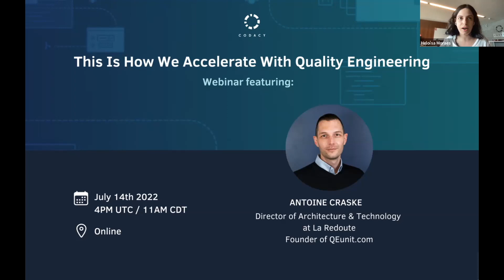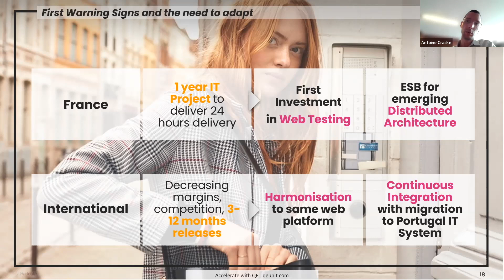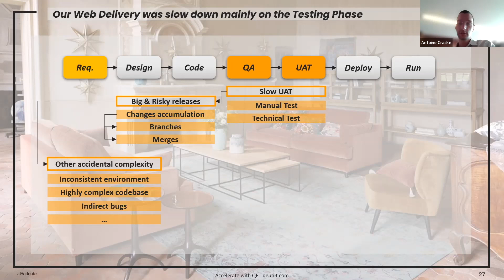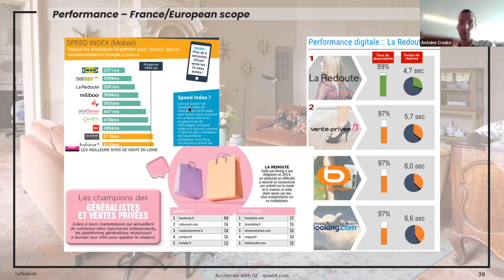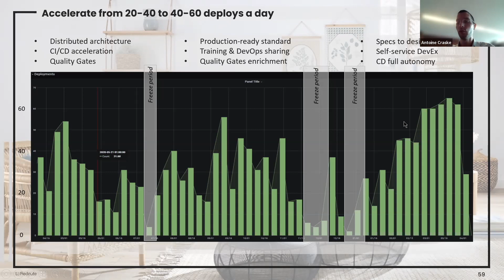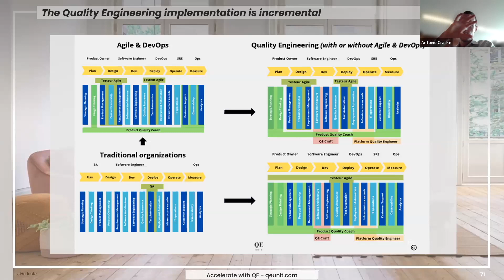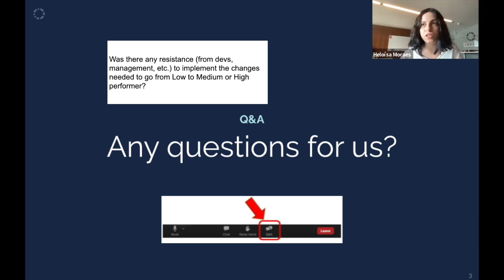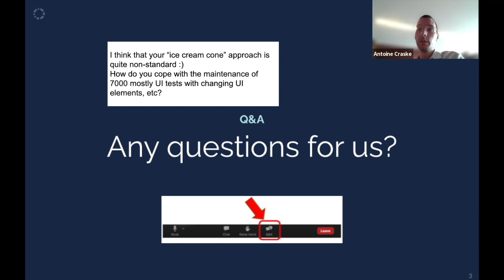Webinar: This is How we Accelerate with Quality Engineering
In this webinar, we hear how Antoine Craske transformed La Redoute's software pipeline through Quality Engineering, using the Accelerate metrics for benchmarking and measuring results. Antoine is the founder of the Quality Engineering Unit community (qeunit.com) and Director of Architecture & Technology at La Redoute.

"Accelerate is becoming a standard to drive DevOps implementation on the four key metrics.

We used the model to improve our pipelines over various increments, aligned with the DevOps principles. We act on various domains from methodology, organization, architecture to remove limiting factors along our software pipeline.

Multiple teams are now delivering multiple times per day with stability, a game-changer compared to our previous performance across teams. This talk shares the journey we have been taking, lessons learned and takeaways to apply in your context."